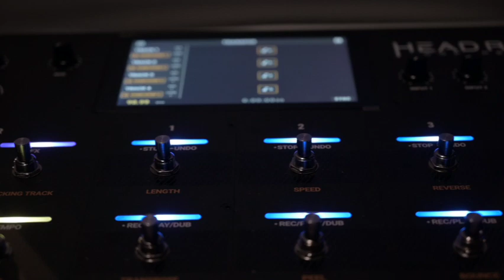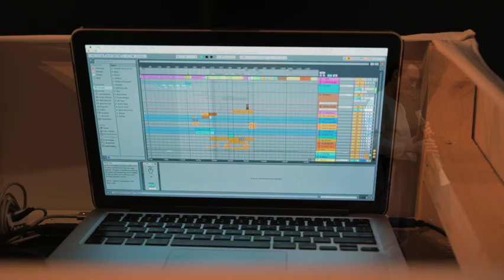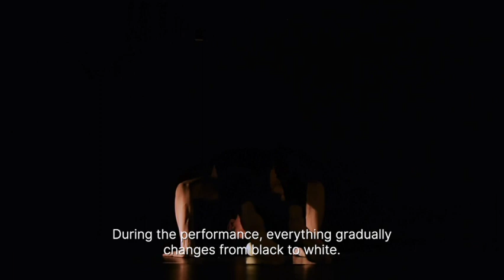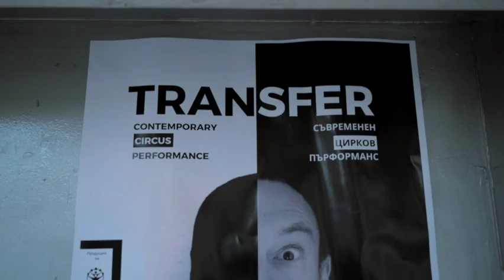Combino Project - TRANSFER Documentary Film